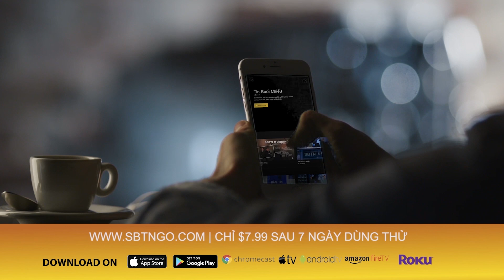Công Thành Show | 15/09/2019